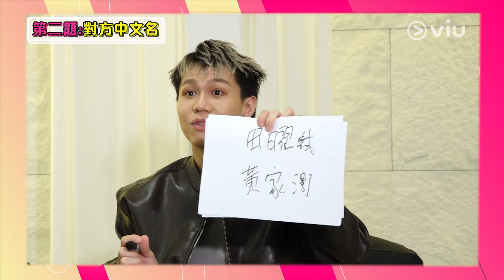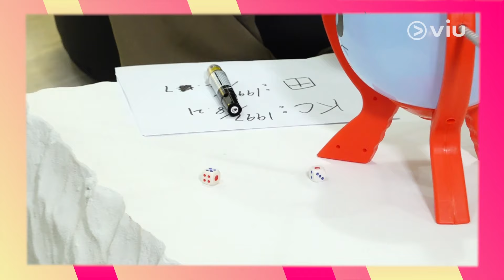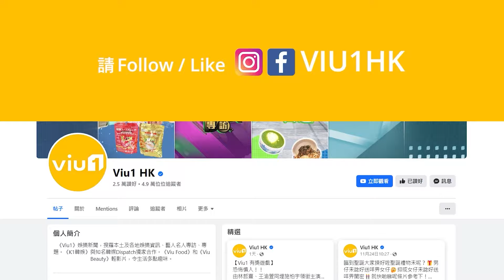KC + Tsoul🕺🏼用身體語言連繫全世界 🌎拍節目訪各地跳舞明星 🌟香港首創舉辦演舞會 ｜Viu1 人物專訪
《全民造星V》仔仔KC、Tsoul兩位「舞林高手」以跳舞明星身份出道，並組成限定跳舞組合推《GET SILLY》，擔當推廣香港跳舞文化，Respect！

呢單嘢咪以為得個講字，二子預告之後會開拍跳舞節目，去唔同嘅地方拜訪跳得之人，嚟個深入交流，可以寓工作於娛樂，勁幸福呀！除咗開節目之外，佢哋仲透露咗個天大嘅喜訊添！係咪好想知呢？同場加映KC、Tsoul玩拮波遊戲，唔知佢哋了唔了解對方呢？對波有恐懼嘅KC又有幾驚呢？先留言估邊個會贏再去片睇結果！